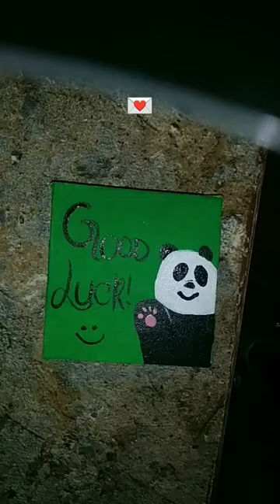Watch this adorable panda come to life with a 'Good Luck' twist!" 🐼🍀